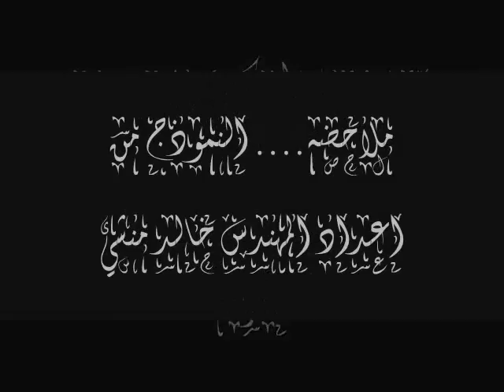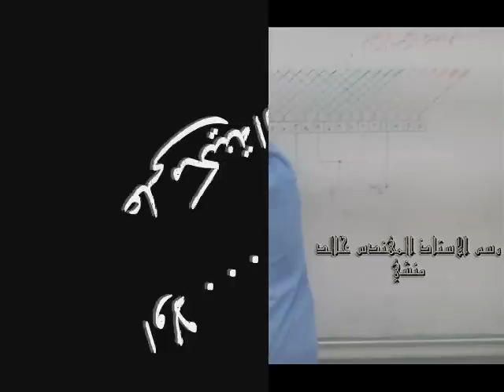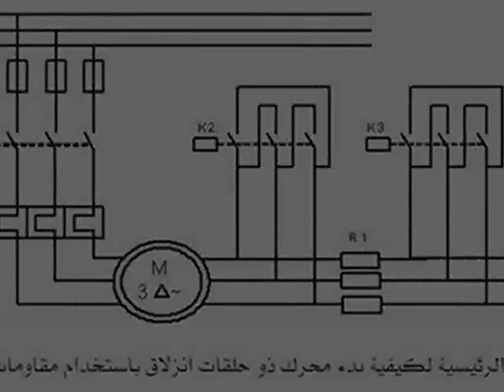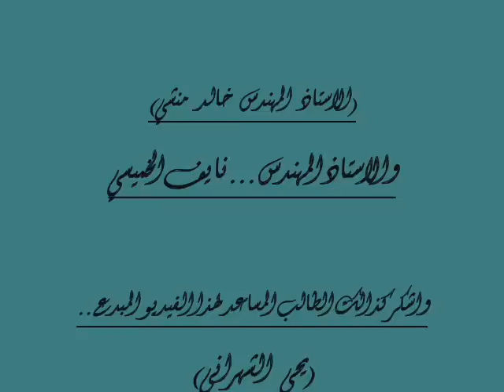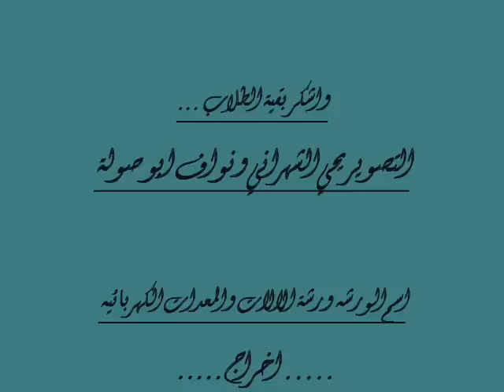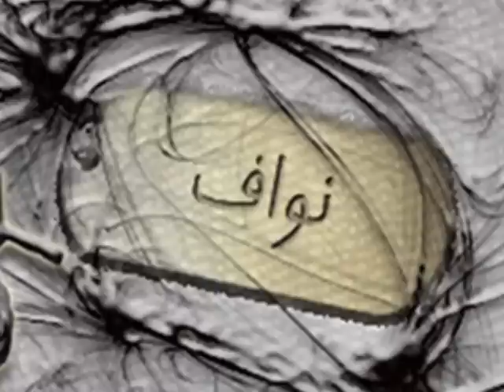المعهد الصناعي بجدة قسم الكهرباء / تصويري / نواف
المعهد الصناعي بجدة قسم الكهرباء